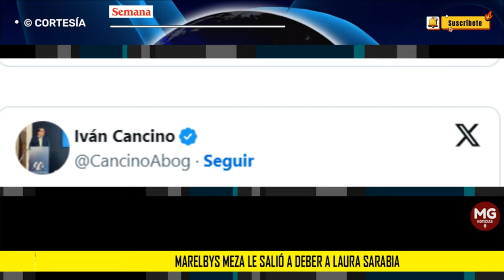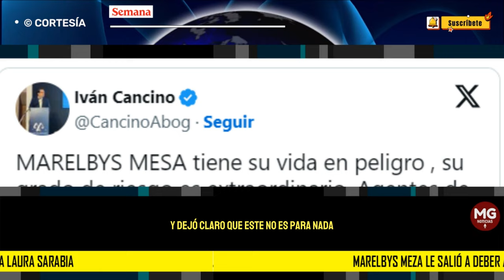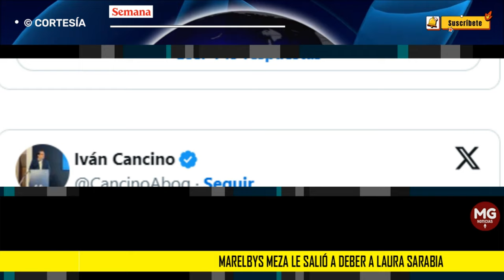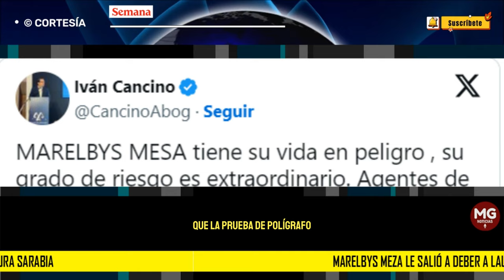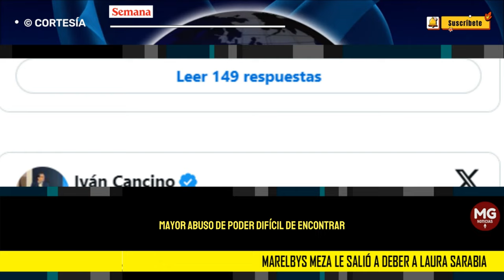INCREIBLE 🛑 MARELBYS MESA LE SALIÓ A DEBER A LAURA SARABIA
“¿Legal el polígrafo a una persona que no es servidora pública? ¿Legal en el desarrollo de una investigación donde Marelbys era tratada como indiciada sin su abogado y con presiones de altos mandos de la Policía? ¿Legal interceptarla ilegalmente? ¿Legal que pidan su consentimiento en sede del Gobierno con personal de Policía y bajo amenaza de meterla presa? Mayor abuso de poder difícil de encontrar”, afirmó Cancino.
SEMANA